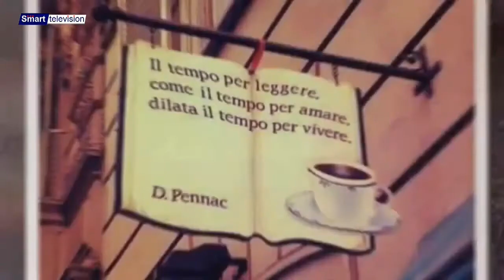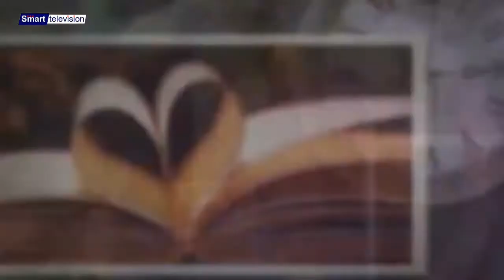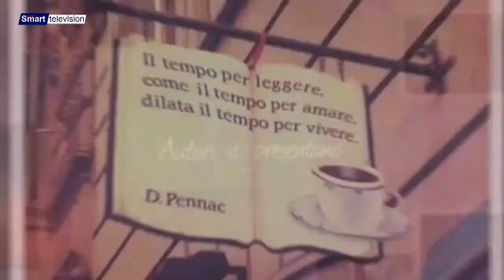UN LIBRO CON TE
UN LIBRO CON TE CON FRANCESCA ALLEGRI